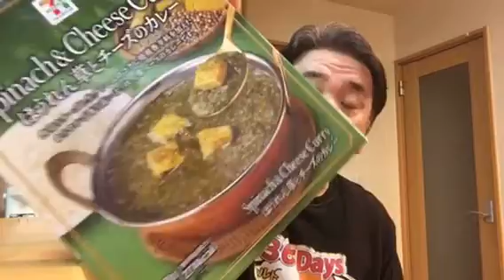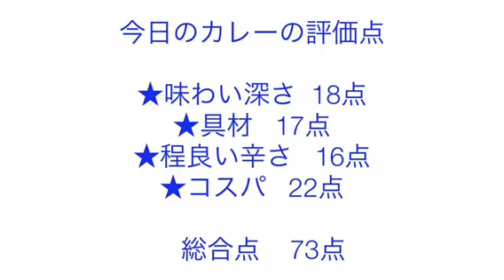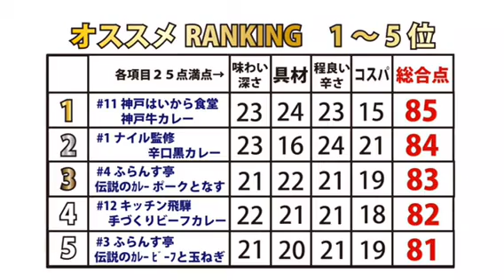【365日レトルトカレーを食べ続けるオッサン season2】#110 セブン&アイプレミアム ほうれん草とチーズのカレー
2017年4月20日！個性的な味わい！！チーズとほうれん草、そしてカレーの味わいのバランスがGOOD！